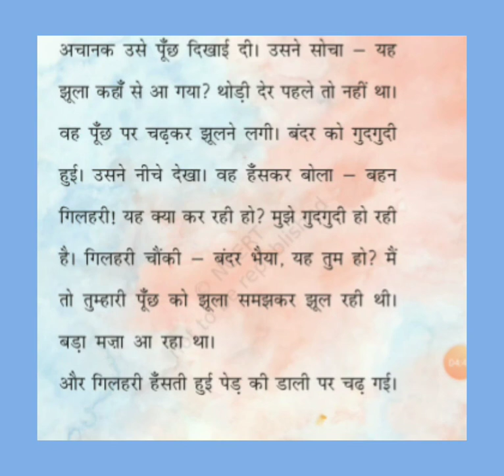17 सितंबर कक्षा 1 विषय हिंदी पाठ 9 बंदर और गिलहरी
आठ 9 का पाठन स्पष्टीकरण कराया